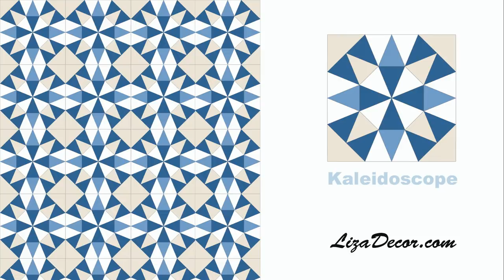Patchwork Kaleidoscope - Tutorial Lizadecor.com Kaleidoskop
Patchworkové pravítko Kaleidoscope 10,5" (45°)
SEWING MACHINE (šicí stroj) Šicí a vyšívací stroj Brother INNOV-is V7